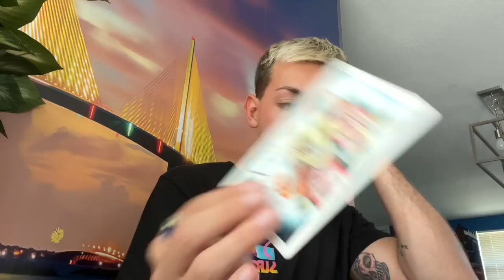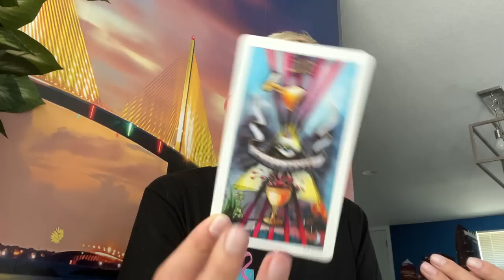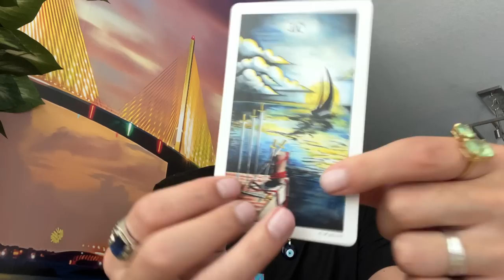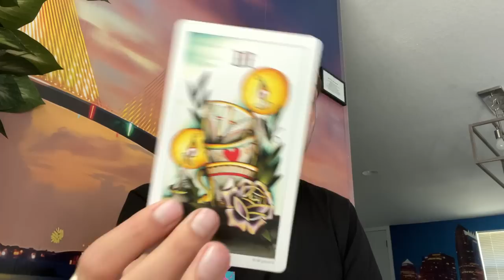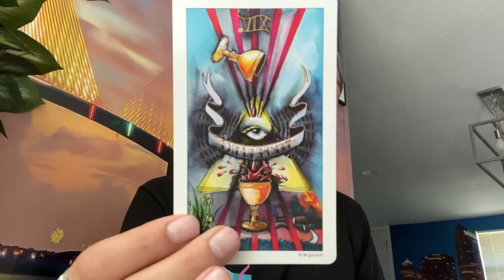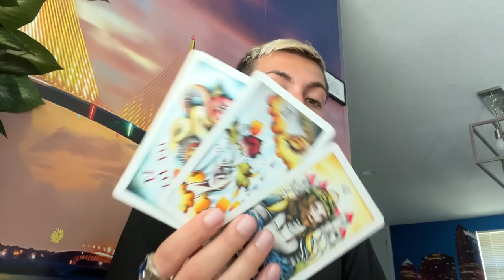IT WAS WORTH THE WAIT!!! MESSAGE FROM YOUR FUTURE SELF!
🔮 Personal readings are back!
^This is the only way to get a personal reading with me. I don’t reach out to people for money or readings. Don’t get scammed.